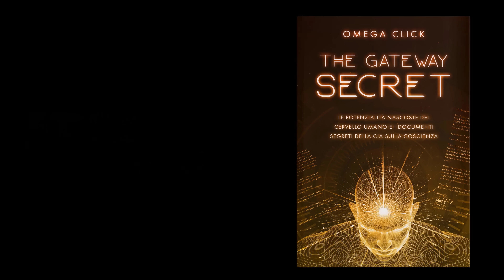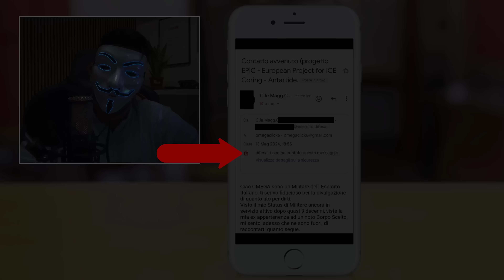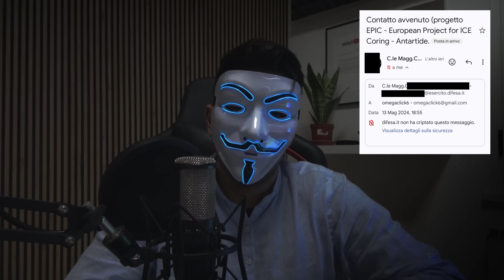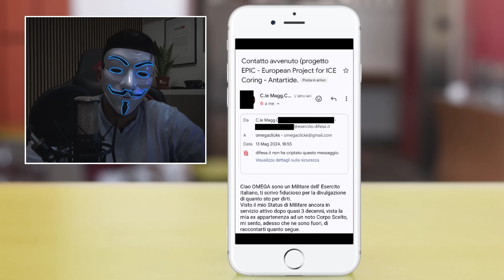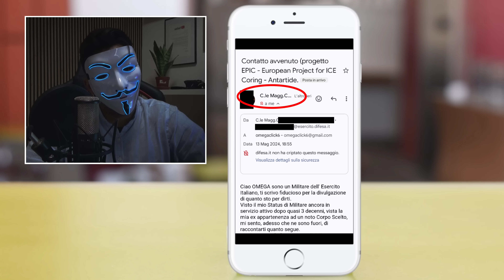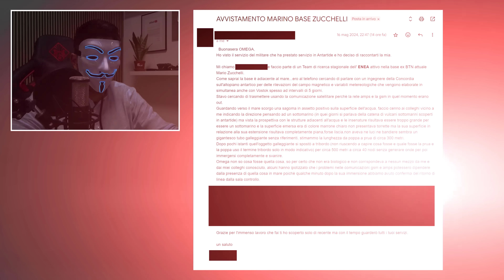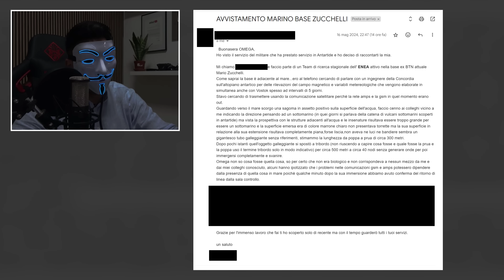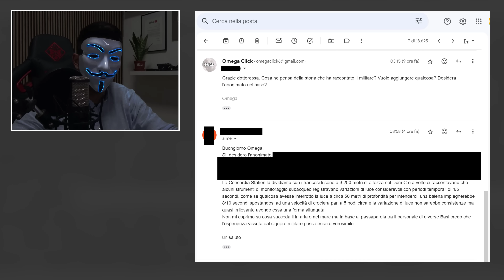2 - Fuga di notizie in Antartide (AGGIORNAMENTI E CHIARIMENTI)